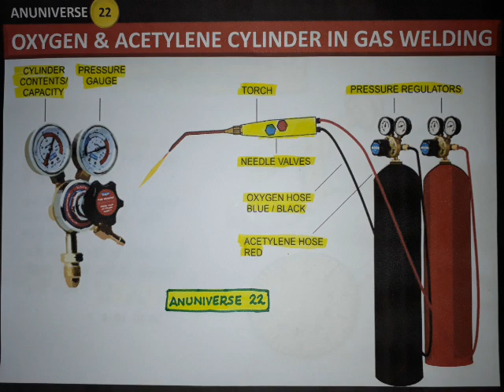( हिन्दी ) GAS WELDING - OXYGEN AND ACETYLENE CYLINDER - ANUNIVERSE 22